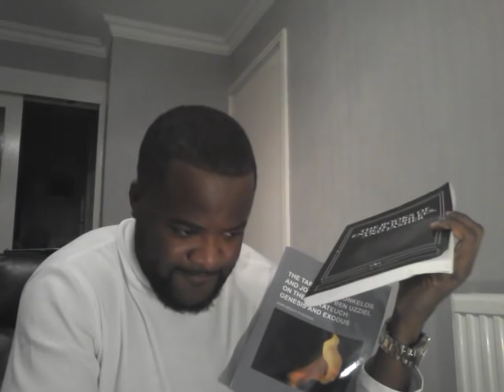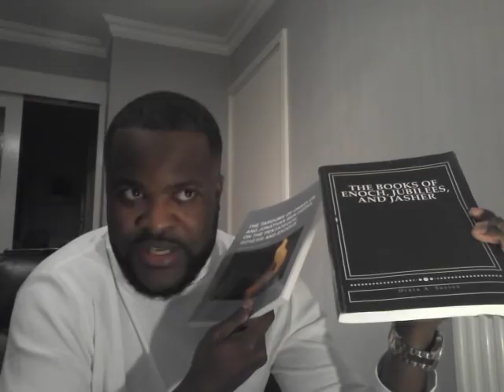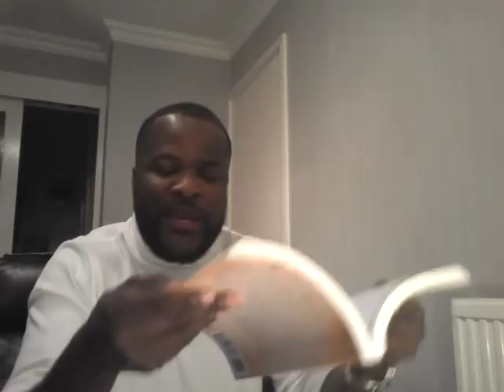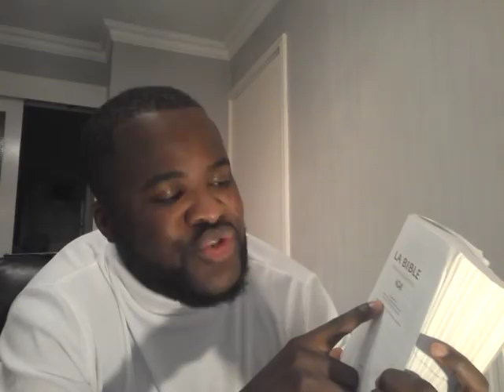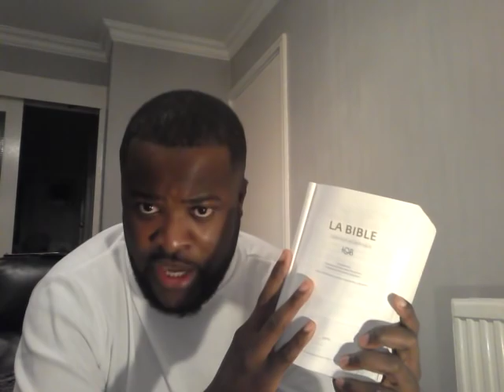Les blancs ont ils réellement tout changé ou falsifié de la bible? Mon opinion!